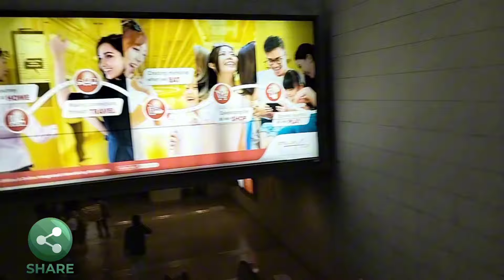HINANAP NAMIN ANG AVOCADORIA SHOP DITO SA SINGAPORE ... "SARAP"!